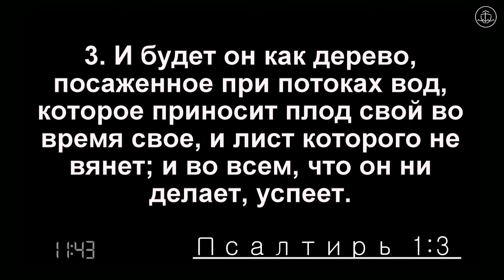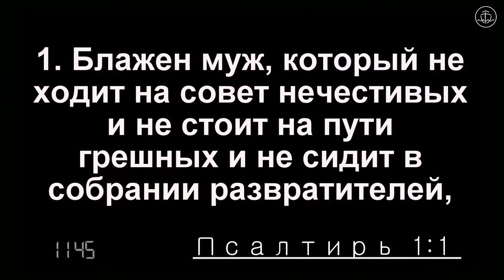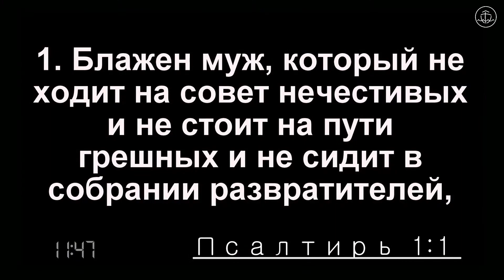Блажен муж - Артем Ковпак проповідь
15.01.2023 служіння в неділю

Середа – 18:30 – загальне молитовне служіння
П’ятниця – 18:30 – молитовне служіння
Неділя – 10:00 – недільне зібрання